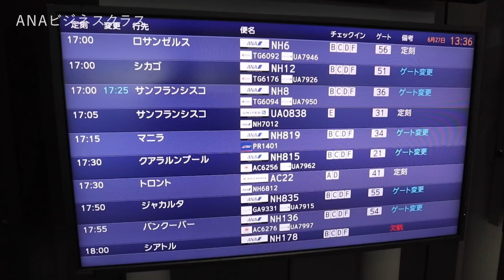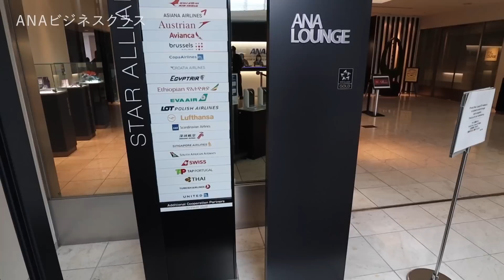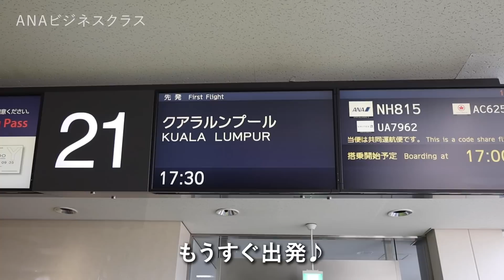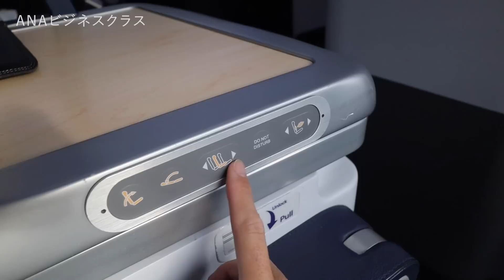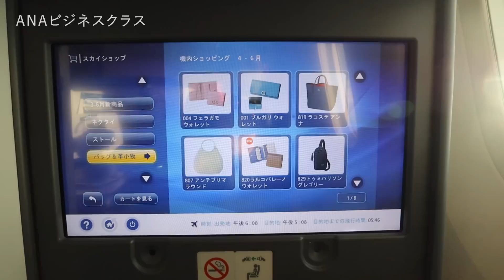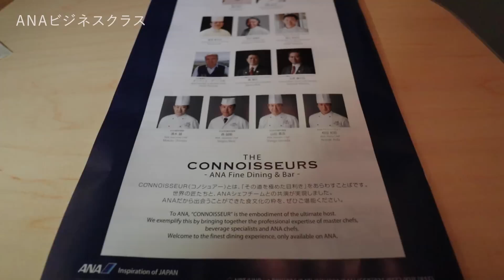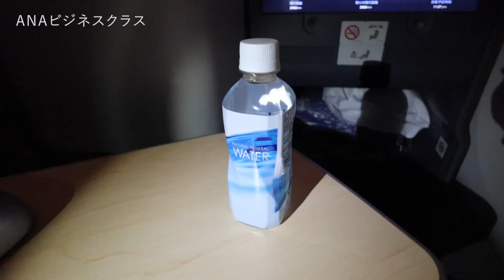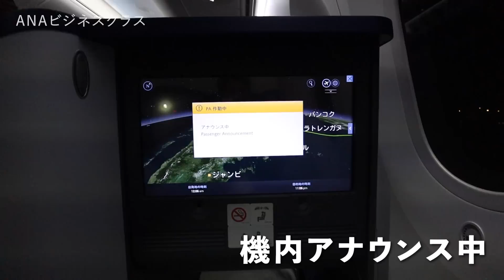ANA国際線ビジネスクラス搭乗記｜念願の海外!!✈️【成田→クアラルンプール/ B787-9】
フライト： 成田 → クアラルンプール
便名：NH815（全日空）
機材：B787-9
座席：ビジネスクラス
時刻：17時30分発 → 23時55分着
所要時間：7時間25分
撮影日：2022年6月

All Nippon Airways Business Class Review

【チャプター】
00:00 オープニング
00:17 導入
00:54 チェックイン（成田空港第1ターミナル）
03:21 制限エリア内（ANAラウンジ）
09:28 搭乗&機内
13:57 離陸の様子
15:50 機内の様子
20:02 機内食（ディナー）
28:48 機内の様子
29:43 機内食（軽食）
30:31 機内の様子
32:18 着陸の様子
33:29 クアラルンプール国際空港到着
35:15 エンディング

以下のAmazonの欲しいものリストの中からプレゼントを送っていただけたら全力で喜びます！

また、
Amazonや楽天でご自身が買い物をされる際、

使用機材：
Canon EOS Kiss M

関連動画：
シンガポール航空ビジネスクラス搭乗記【787-10/広州-シンガポール】洗練された最新機材の最高級のフライトに感激！
デルタ航空ハワイ便搭乗記【ビジネスクラス / プレミアムエコノミークラス】B767-300ER